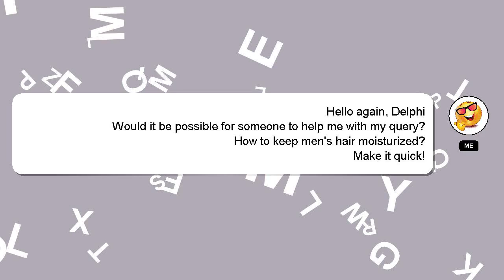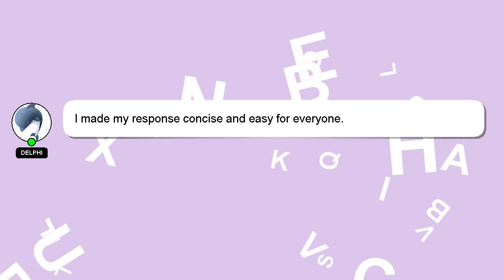How to keep mens hair moisturized?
A brief presentation of myself, Hi there, I go by the name of Delphi. Let me help you get the answers you need to your questions. - How to keep mens hair moisturized?

A 'heart' from me will indicate my appreciation for your answer.

*2 What we are experimenting :*